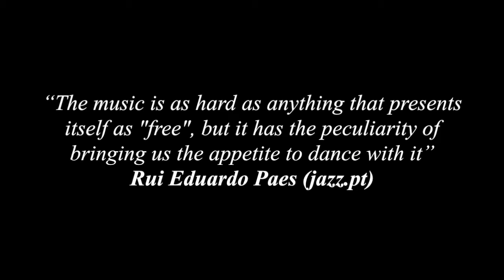Native Aliens Ensemble mini video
Native Aliens Ensemble

Renato Ferreira – all compositions, tenor and baritone sax
Yedo Gibson – soprano sax
Laura Polence – voice
George Dumitriu – guitar and viola
Miguel Petruccelli – guitar and bass guitar
JanWillem van der Ham – bassoon and alto sax
Saartje van Camp – cello
Onno Govaert – drums and Pandeiro

A group that mix compositions, improvised music with brazilian rhythms.
This video is a fragment of the track "Alien King" on the first CD of the group "Native Aliens Ensemble", recorded live at Teatro Mungenga in Amsterdam.